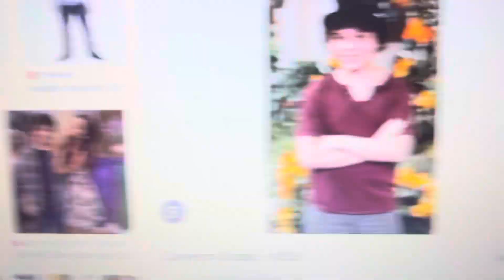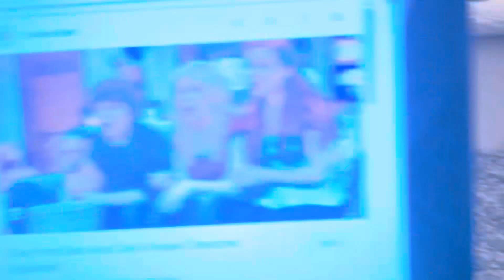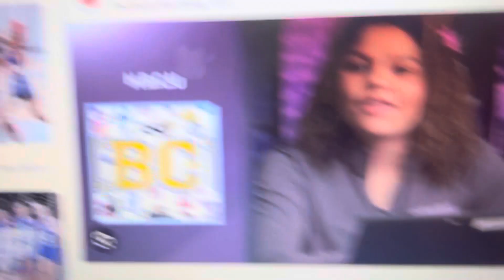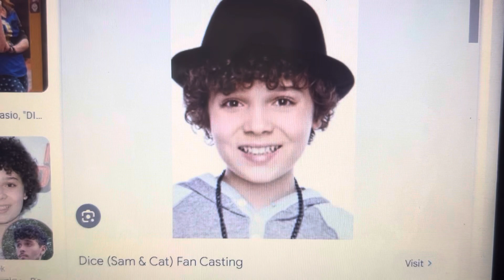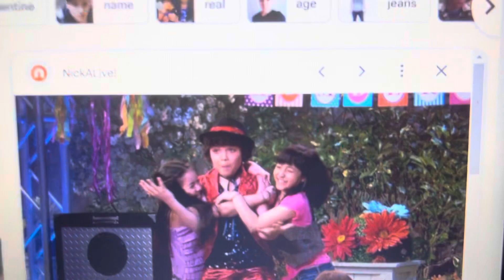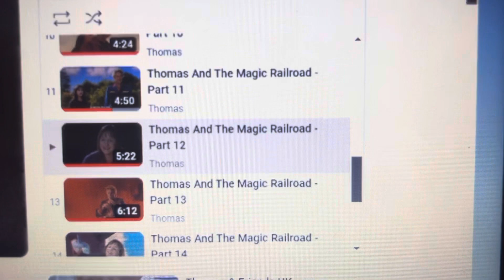Daisy and the magic railroad part 11/Thomas and the magic railroad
For @milkshakeon5